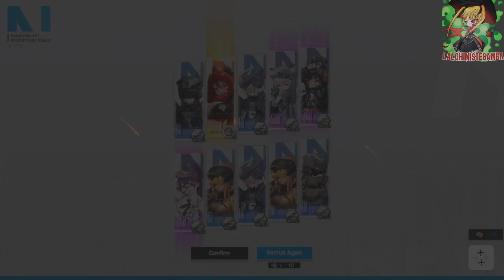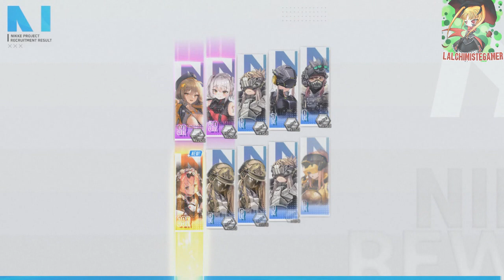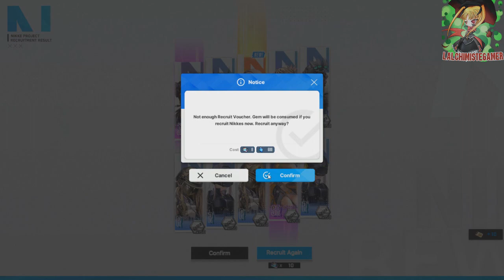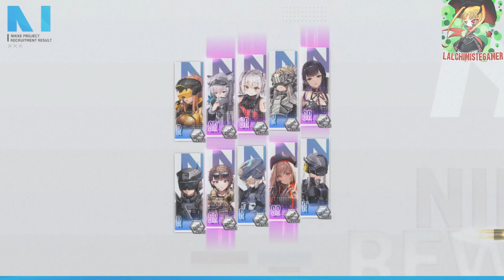NIKKE GODDESS OF VICTORY - PICK UP RECRUITMENT - RED HOOD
Game : Nikke Goddess of victory